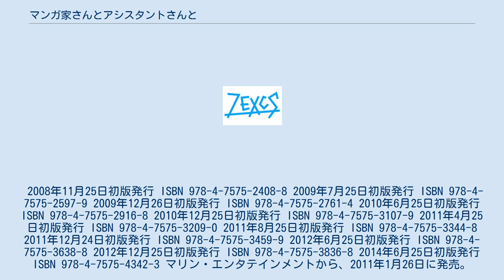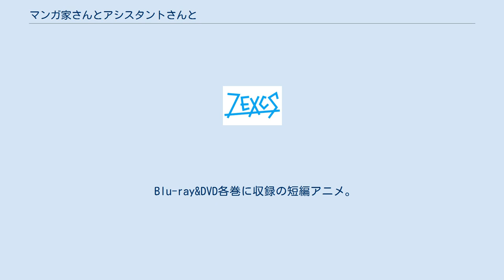マンガ家さんとアシスタントさんと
『マンガ家さんとアシスタントさんと』（マンガかさんとアシスタントさんと）は、ヒロユキによる日本の漫画作品。
略称は『マンアシ』。
 『ヤングガンガン』（スクウェア・エニックス）にて、2008年4号から2012年19号まで連載され、2013年16号より続編『マンガ家さんとアシスタントさんと2』が連載されている。
ドラマCD、アニメ化もされた。
 『ヤングガンガン』（スクウェア・エニックス）にて2008年4号から2012年19号まで、『月刊少年ガンガン』（同）にて2008年3月号から2012年7月号まで、『ガンガンONLINE』（同）にて2010年6月24日から2012年1月26日まで連載された。
2011年1月26日に、マリン・エンタテインメントよりドラマCDが発売された。
2013年12月にアニメ化が発表された。
2014年4月より6月まで放送された。
 またアニメ化にあわせて、『ヤングガンガン』2013年16号より2014年12号にかけて、続編『マンガ家さんとアシスタントさんと2』を隔号（月イチ）で連載した。
 主人公でスケベな漫画家の「愛徒勇気」とアシスタントの「足須沙穂都」との日常生活をゆるりと描く、爆笑マンガ家コメディー。
 担当声優はドラマCD版 / テレビアニメ版の順。
1つのみの記載は特記ない限りテレビアニメ版の声優。
 政治的判断で、キャラクターは年を取らない。
 2008年11月25日初版発行 ISBN 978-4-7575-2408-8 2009年7月25日初版発行 ISBN 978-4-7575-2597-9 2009年12月26日初版発行 ISBN 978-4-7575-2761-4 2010年6月25日初版発行 ISBN 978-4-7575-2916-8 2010年12月25日初版発行 ISBN 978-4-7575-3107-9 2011年4月25日初版発行 ISBN 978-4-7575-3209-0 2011年8月25日初版発行 ISBN 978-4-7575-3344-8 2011年12月24日初版発行 ISBN 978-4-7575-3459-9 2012年6月25日初版発行 ISBN 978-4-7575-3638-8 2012年12月25日初版発行 ISBN 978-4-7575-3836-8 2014年6月25日初版発行 ISBN 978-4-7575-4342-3 マリン・エンタテインメントから、2011年1月26日に発売。
 『マンガ家さんとアシスタントさんと THE ANIMATION』（マンガがさんとアシスタントさんと ジ・アニメーション）のタイトルで、2014年4月より『DIABOLIK LOVERS』とのセットで6月まで放送された。
1話あたり約13分の作品。
 監督は古田丈司、シリーズ構成は『惡の華』の伊丹あき、キャラクターデザインは『エリアの騎士』の鶴田仁美、アニメーション制作はZEXCSがそれぞれ担当する。
 TOKYO MX、BS11ではエンディングおよび次回予告は省略されるが、AT-Xおよびネット配信についてはこれらは放送。
 Blu-ray&DVD各巻に収録の短編アニメ。
 『マンアシラジオ』のタイトルで2014年4月2日から7月9日までHiBiKi Radio Stationにて配信されていた。
毎週水曜更新。
出演は早見沙織（足須沙穂都役）と能登有沙（音砂みはり役）の両名。